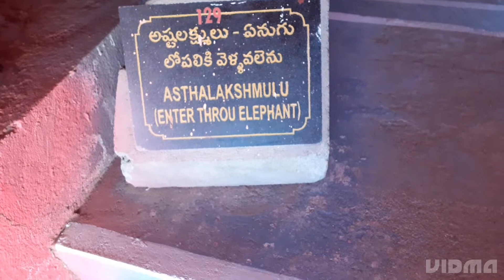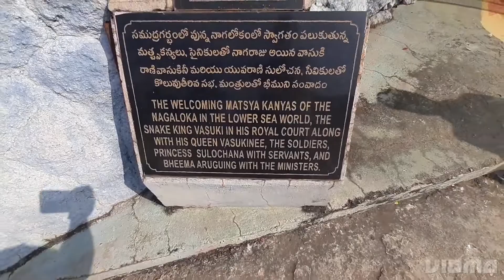अद्भुत लोक के दर्शन, जीवन में ऐसा पहले नहीं देखा मंदिर दक्षिणके तीर्थ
मन वृंदावन चाल बसोरी मान घटो चाहे लोग हंसो री man vrindavan chal baso Ri

Bhajan lyrics:-
मन रे वृन्दावन जाय बसो रे,
नंद को कन्हैया मेरे हृदय बसो रे…